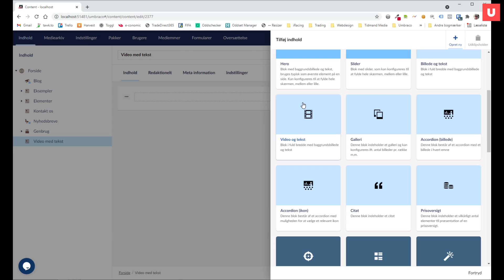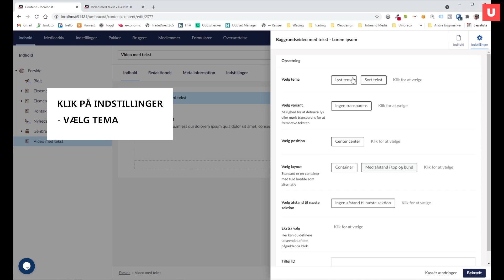Video med tekst (Hammer komponent)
Se hvordan du nemt opretter en baggrundsvideo med tekst-lag ovenpå. Videoen hentes fra enten YouTube eller Vimeo.

Kapitler:
0:00 Se hvordan du opretter en baggrundsvideo med tekst-lag ovenpå
0:13 Indsæt ID fra en YouTube-video som baggrund
0:49 Indsæt ID fra en Vimeo-video som baggrund
1:07 Skift tema på komponenten
1:33 Byg din egen hjemmeside i Hammer

Byg din egen hjemmeside med Hammer.
Hammer indeholder alt hvad der skal til for at bygge en hjemmeside i Umbraco.

Hammer facts
- Ubegrænset support
- Gratis fejlretning
- Nye moduler og blokke bliver tilføjet løbende